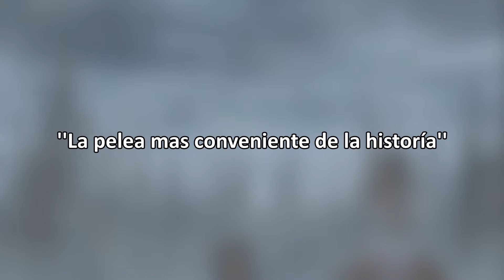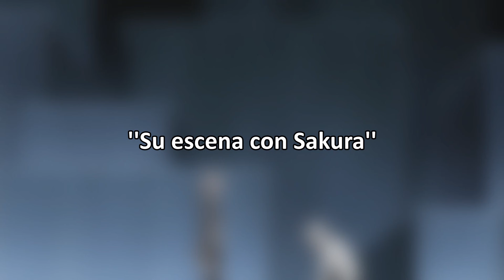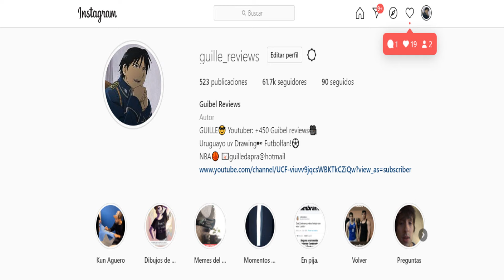TE ODIO OBITO UCHIHA (ADULTO)